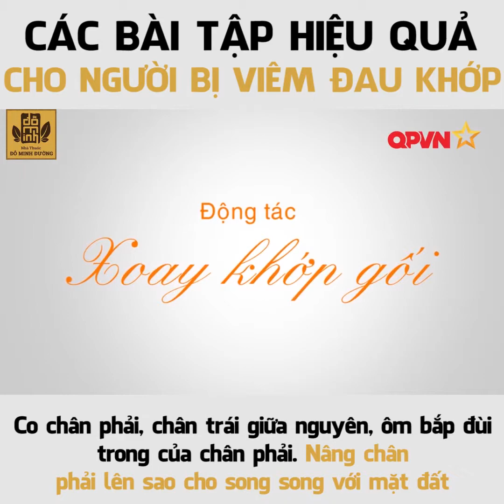Các bài tập hiệu quả dành cho người bị viêm đau khớp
Các bài tập hiệu quả dành cho người bị viêm đau khớp, sẽ giúp bạn có một cơ thể khỏe mạnh hơn...